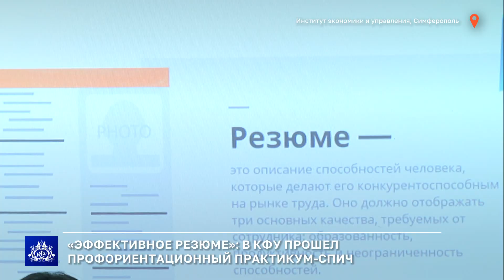«Эффективное резюме»: в КФУ прошел профориентационный практикум-спич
В Крымском федеральном университете продолжается региональная программа «Твой ход». Сегодня проходит четвертая встреча – практикум-спич по составлению эффективного резюме. Подробности – далее.